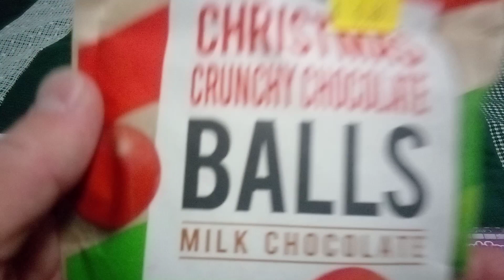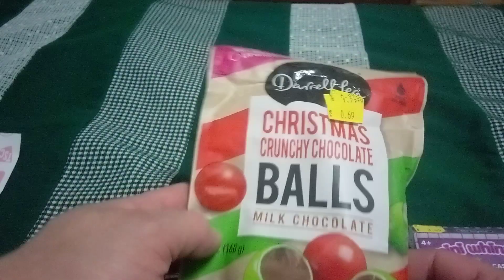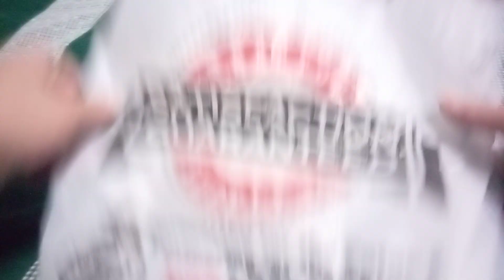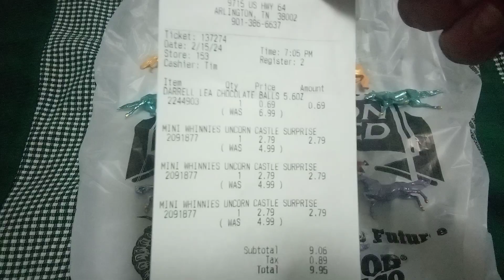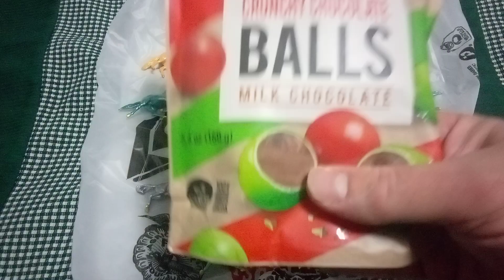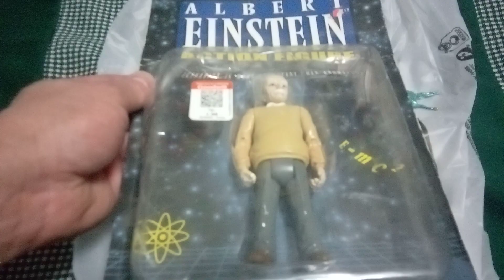Clearance haul from tractor supply